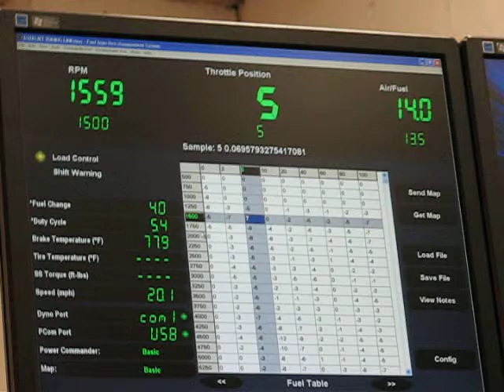Honda Hornet 919 Dyno Run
2007 Honda 919 Dyno Run #2